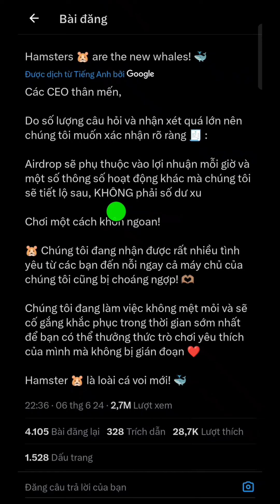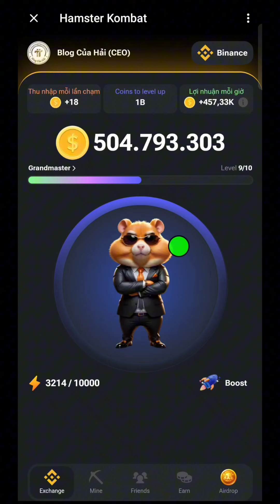Tiêu Chí Airdrop Hamster Kombat Phụ Thuộc Yếu Tố Nào l Blog Của Hải